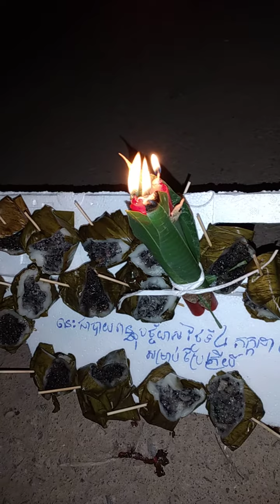នេះជាបាយពន្ធុបច្ច័យាសថ្ងៃទី04/7/2021សម្រាប់ប្រែ ត្រីយ៍ដែលជាញាតិការ7សណ្តាន9ជំនាន់មនុស្សលោកទាំងអស់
ជាបាយពន្ធុបច្ច័យាសថ្ងៃទី03/7/2021សម្រាប់ប្រែត្រីយ៍ដែលជាញាតិការ7សណ្តាន9ជំនាន់មនុស្សលោកទាំងអស់ បានទទួលយក ដើម្បីបានចាប់ជាតិជាមនុស្សលោកវិញក្នុងនាមព្រះកោនាគគមនោពោធិសត្ត
សារៈធុរៈ សារៈធុរៈ សារៈធុរៈ
សូមអរព្រះគុណព្រះវរបិតាដែលព្រះអង្គប្រទានឱកាសនេះក្នុងនាមព្រះយេស៊ូវអាមែន។